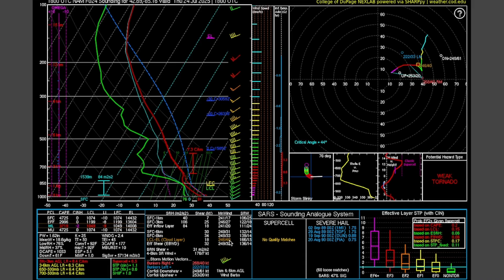The Weather Is About To Change A Lot... - Forecast Discussion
In this video, we're breaking down the latest severe weather threats across the Great Plains, Midwest, and Great Lakes, for Thursday July 24th 2025. We'll dive into the atmospheric setup, discuss the potential for tornadoes, large hail, and damaging winds, and pinpoint the areas most at risk. Stay informed and be prepared!